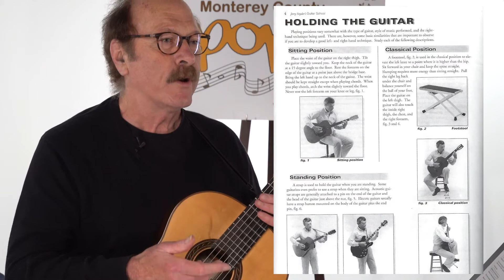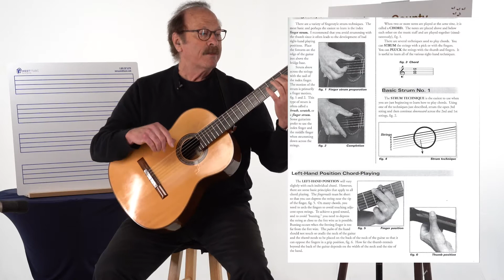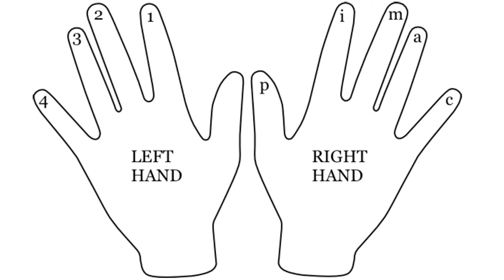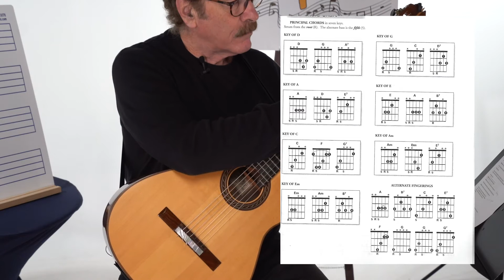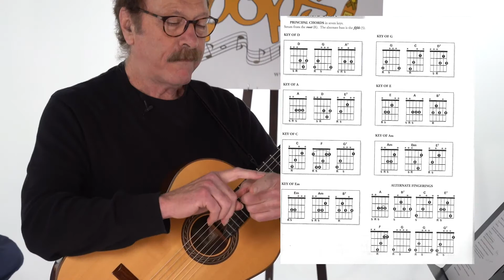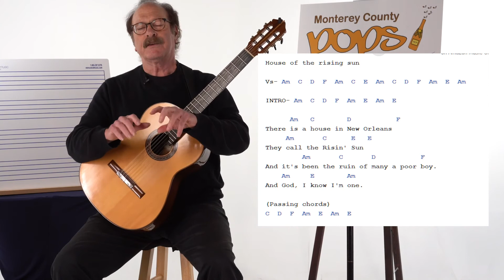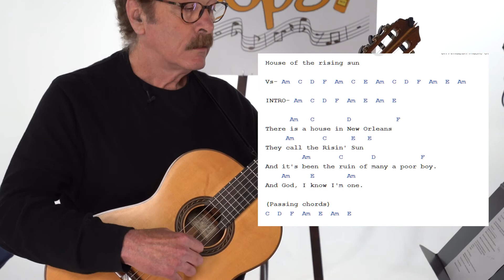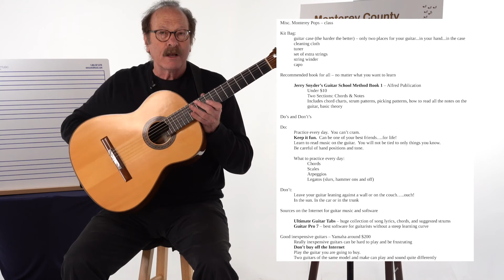Mon.Co. Pops! Pros Teach - Classical Guitar - Terrence Farrell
Welcome to the eighteen episodes of Monterey County Pops! Pros Teach.  In these programs produced by Access Media Productions (AMP) in Monterey, California, our players explain the history and traditions of their instrument and give an intermediate level master class.